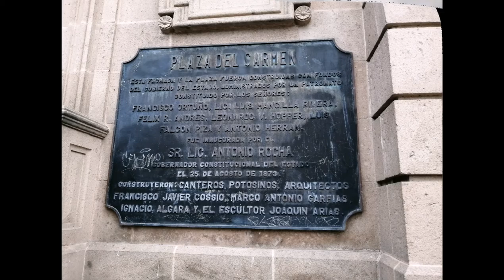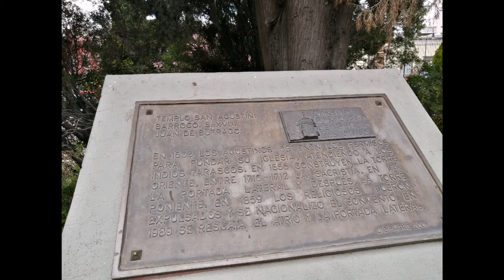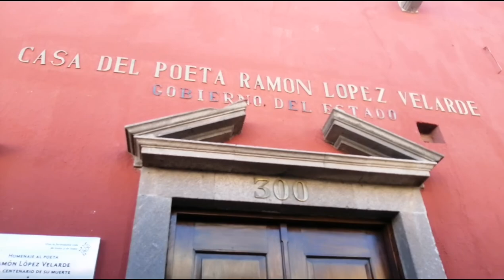Viaje de TJ a San Luis Potosí, conociendo el centro histórico.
En esta ocasión visité San Luis Potosí y su gran parque Tangamanga y su hermoso centro histórico. El centro histórico de  SLP tiene muchísimos lugares para observar y fotografiar y en este video solo se presentan algunos de los mas importantes de esta bella ciudad.